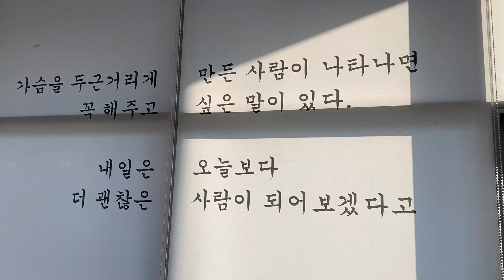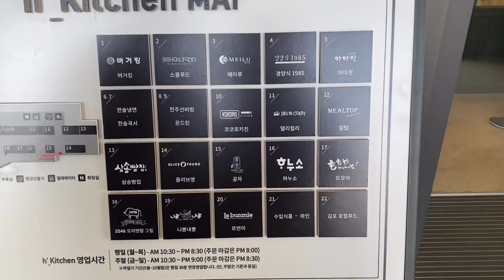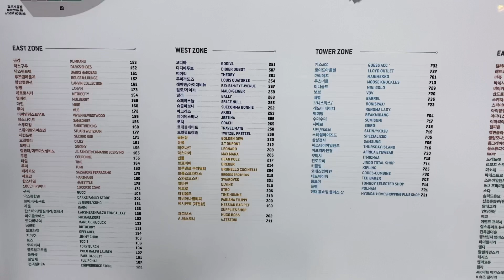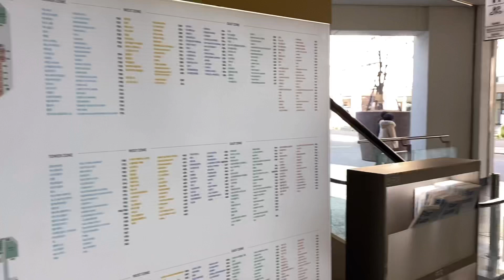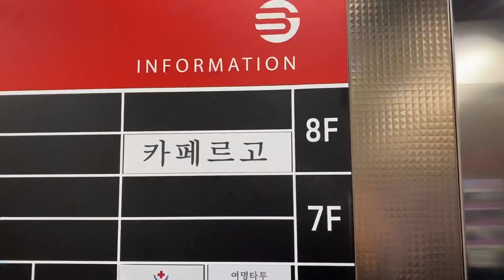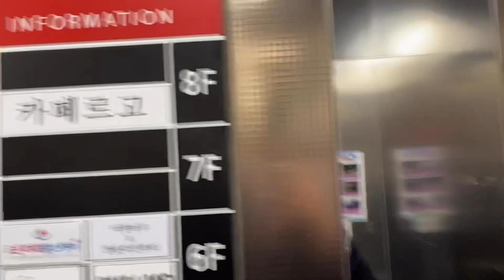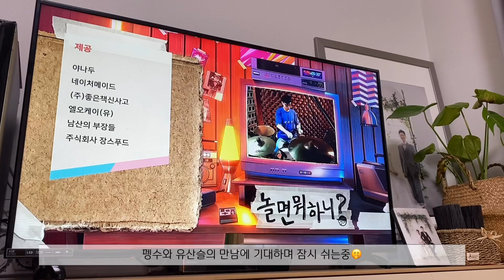내생일•펭수케이크•아울렛구경•곱창먹방 | 해피버스데이!🎂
안녕하세요 여러분😄 오늘은 생일축하 브이로그 입니다!
1월3일은 제 생일인데 남편과 가족 그리고 많은 사람들에게
축하 받았던 감사하고 행복한 하루였어요
평범한 날을 특별하게 만들어준 분들 사랑합니다..♥️
남편과 생일날부터 다음날까지 함께했던 일상 기록이니까
예쁘게 그리고 재밌게 봐주세요😛🙏